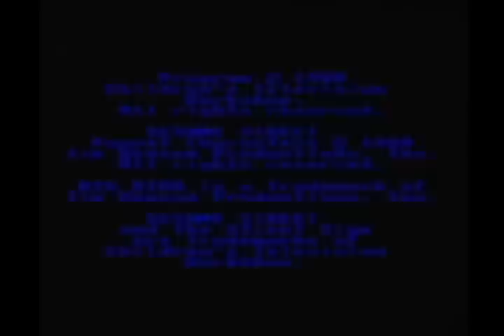NES Sesame Street Big Birds Hide and Speak